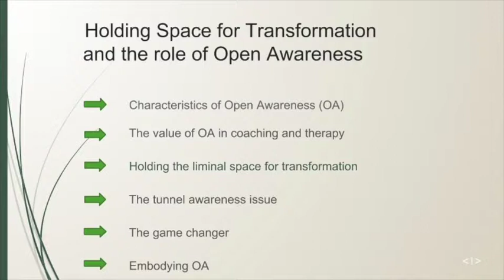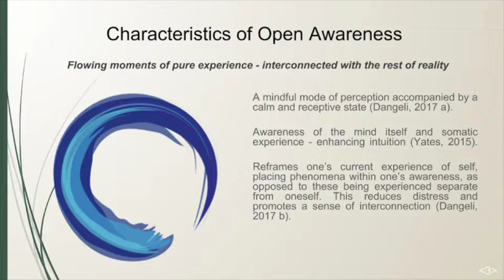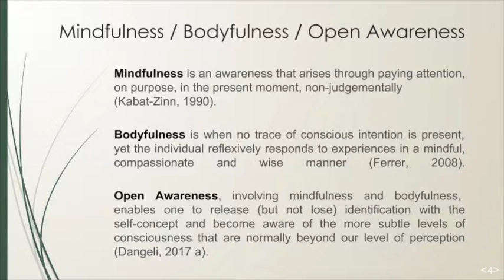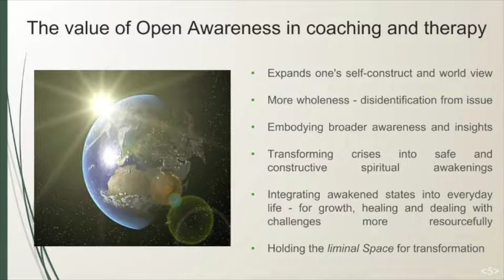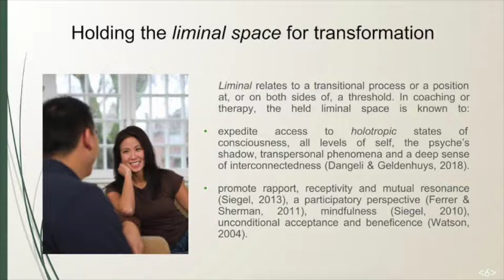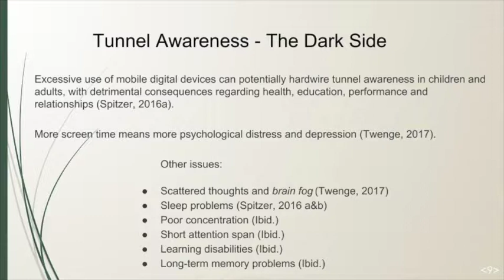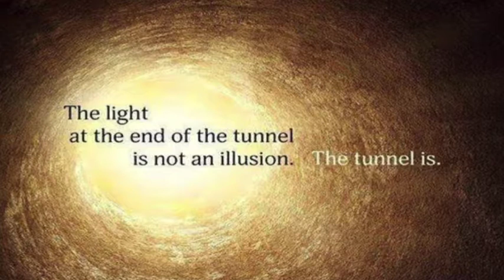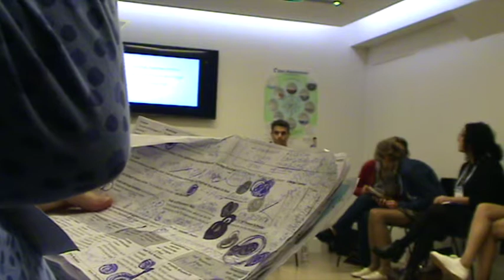Russian translation of Jevon Dangeli's Open Awareness presentation at the 2018 EUROTAS conference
“Holding The Space” is a metaphorical container for the transformative interaction between a practitioner and client. It is also a practical way in which to dis-identify from the stressful, fearful and harmful content of the mind.

In this presentation, Jevon Dangeli proposes a unique mode of perception ideally suited to Holding The Space, called “Open Awareness”. Noticeable aspects of Open Awareness include: mindfulness, receptivity, empathy, compassion, interconnectedness, transpersonal perspective, resourcefulness and calmness.

The simple Open Awareness skills described in this presentation may help to counteract the negative consequences of chronic tunnel awareness – induced by excessive use of mobile devices – the digital zombie generation.